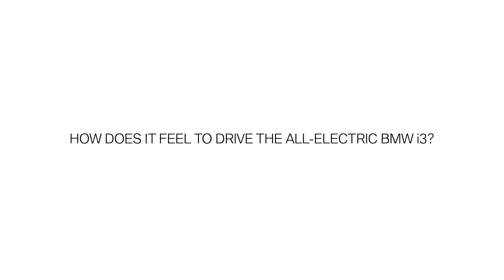BMW I3 MOBILITEITSPARTNER EK STADSTRIATHLON WEERT 2019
De Maassche Echt, ook partner van Weert in Beweging, is erkend BMW dealer en gevestigd op een mooie zichtlocatie langs de snelweg A2! De nieuwe generatie BMW i3 en de sportieve BMW i3s zijn niet alleen 100% elektrisch, maar ook geavanceerder, sterker en sneller dan ooit. Zo kunt u na slechts 3 uur thuis opladen al een actieradius van 200 kilometer hebben. Dus kom maar op. Bovendien vermindering van fijnstof! Deze auto´s zullen gebruikt worden in de parcoursen van de Stadstriathlon dus geen uitstoot voor de atleten!  Tijdens de Stadstriathlon Weert 2019 zullen deze auto's voor diverse doeleinden ingezet worden. Interesse in een proefrit? stuur even een berichtje...